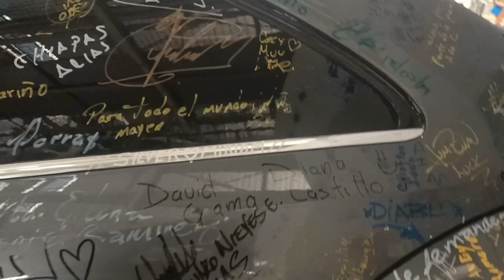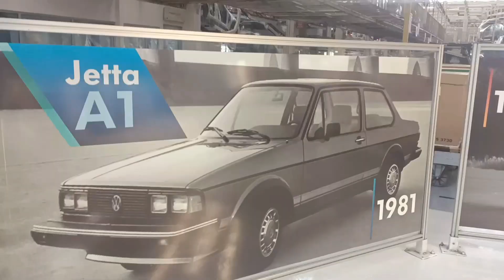CONOCIENDO VOLKSWAGEN | César Carmona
Hoy le cambiamos la dinámica de los videos y hoy los lleve a que conozcamos la planta automotriz Volkswagen lugar donde cada 12 de Diciembre abre sus puertas a todo público.